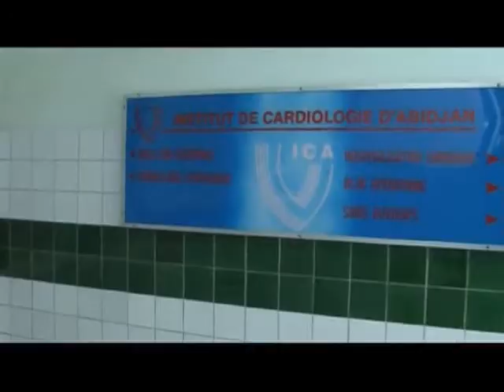La santé pour tous nécessite l'implication de tous selon le ministre Raymonde GOUDOU